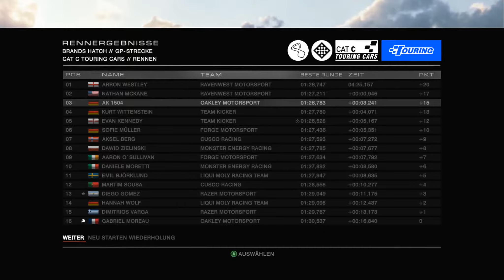GRiD Autosport | Cat C Touring Car Race @ Brands Hatch GP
GRiD Autosport by Codemasters Racing

3 lap race in singleplayer mode with full grid @ Brands Hatch Grand Prix driving the Chevrolet Cruze Touring Car

Driven with: Fanatec CSR + CSR Elite Pedals

System specs:

Intel i7-4770K
Corsair H100i
EVGA GTX 780 ACX SC
Gigabyte Z87X-OC
16 GB G.Skill Ares DDR3-2400Mhz